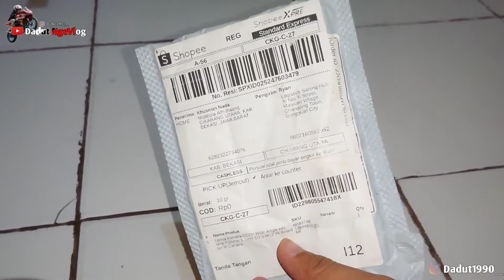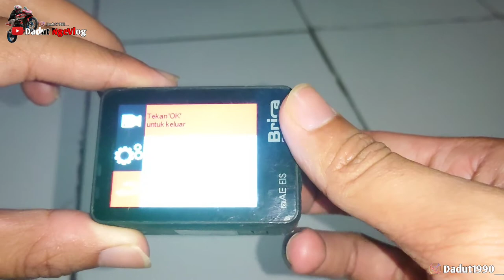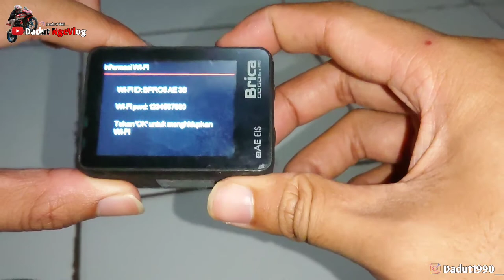LENSA GOPRP RUSAK⁉️GANTI LAGI AJA